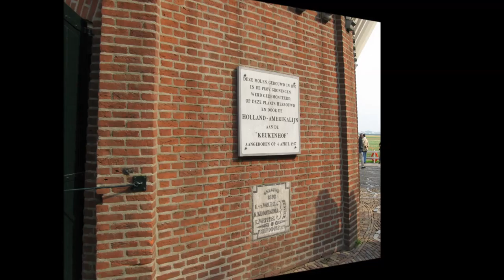Holland - one view (April 2011)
Holland compilation of photos made by Sladjana and Sasa